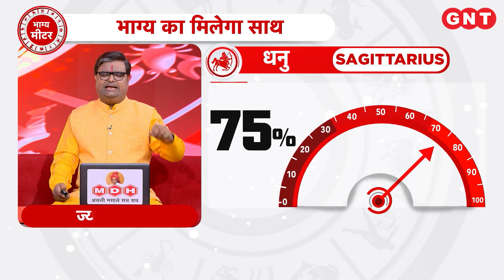Aaj Ka Dhanu Rashifal 10 अगस्त 2024: करियर में लाभ के योग हैं | Sagittarius Horoscope Today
Aaj Ka Rashifal Dhanu Rashi 10 अगस्त 2024: धनु राशि के जातकों का ज्योतिष के अनुसार करियर में बड़े लाभ के योग हैं, महत्वपूर्ण काम बन जाएंगे, धन की स्थिति अच्छी रहेगी, शिव जी को जल अर्पित करें, शुभ रंग लाल है.